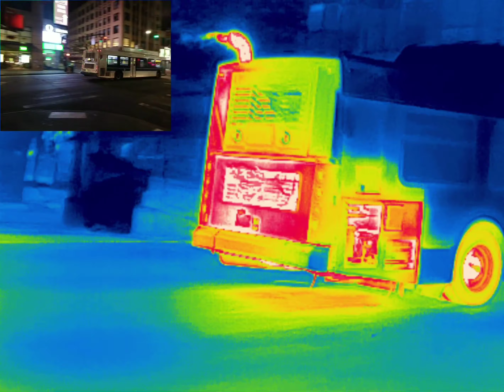InfiRay DL13 Thermal Imaging Infrared Camera Monocular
InfiRay iRay DV DL13 Video Test